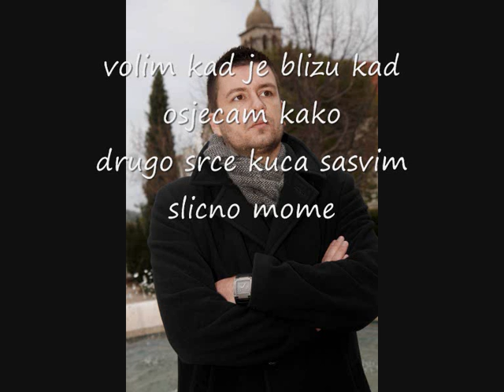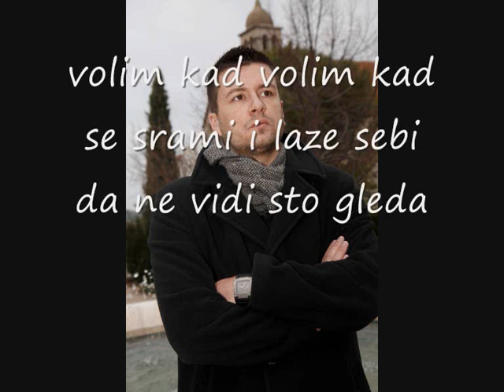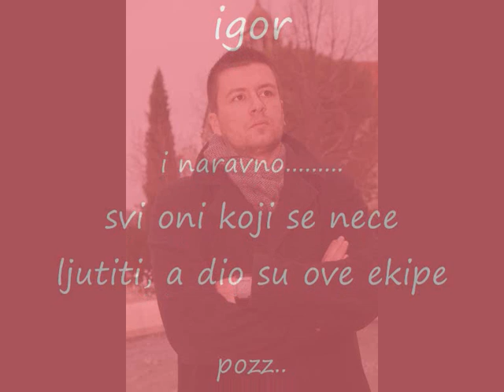Branimir Bubica "Volim kad"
Za singl "Volim kad" tekst potpisuje Marijana Nola, glazba Nera Stipicevic/Sasa Miocic, aranzman Marijo Luketa / Dinko Janković,produkcija Igor Ivanovic. Izvodi Branimir Bubica